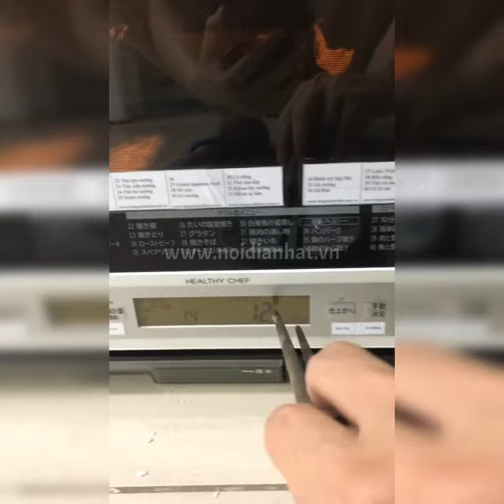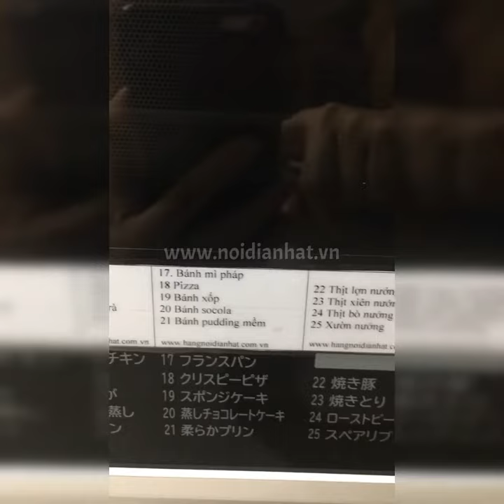Nướng khoai với lò vi sóng Hitachi